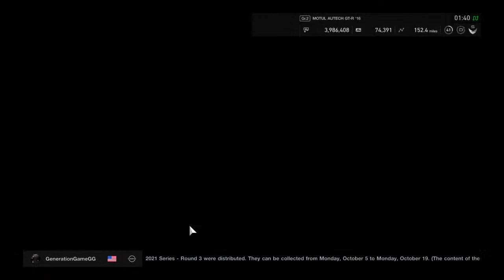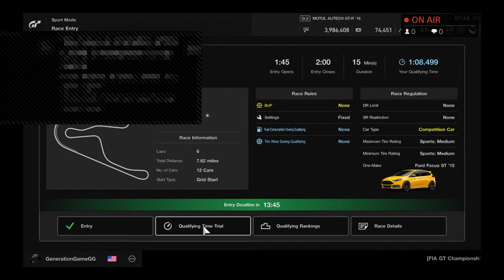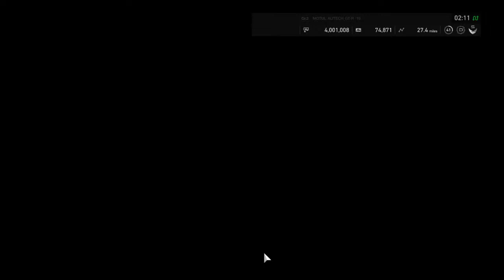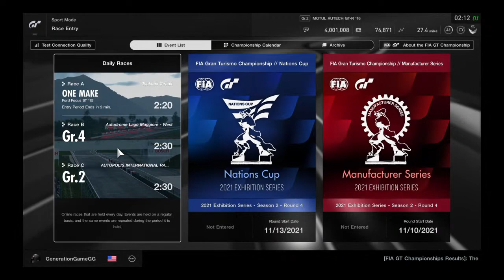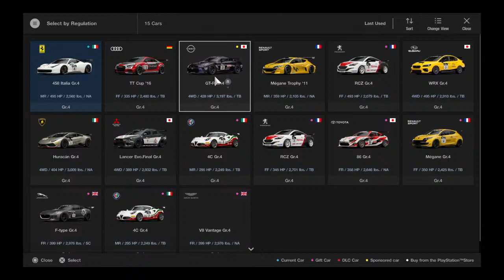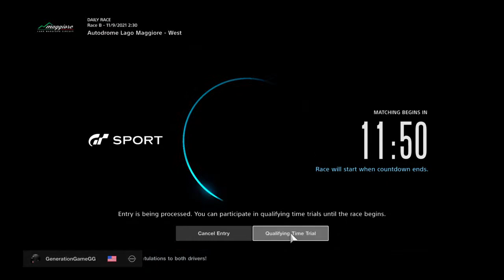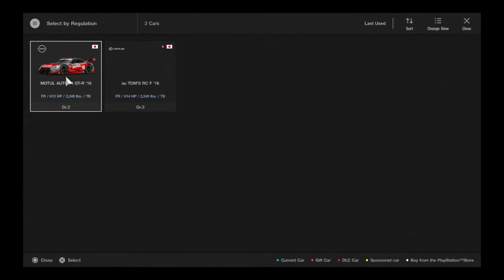Gran Turismo SPORT PS4